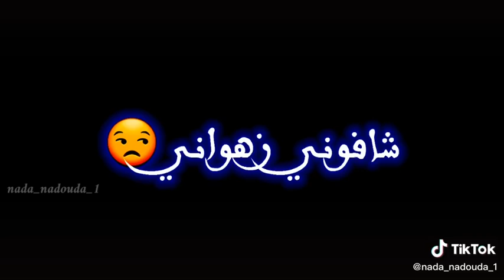عمري 😍حبيت نصارحك في حاجة😡 حبيتك تعرفي 😉 بلي انا فقير 😆